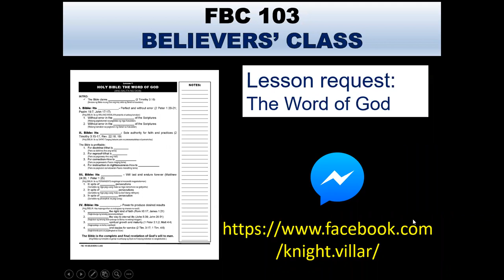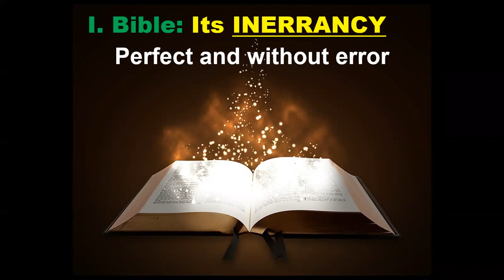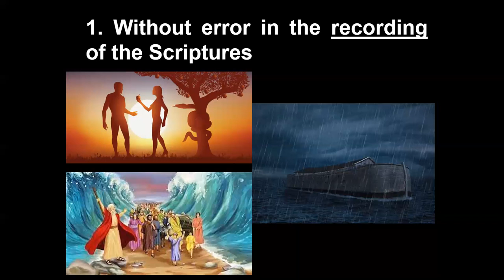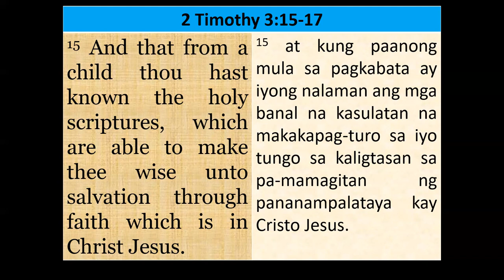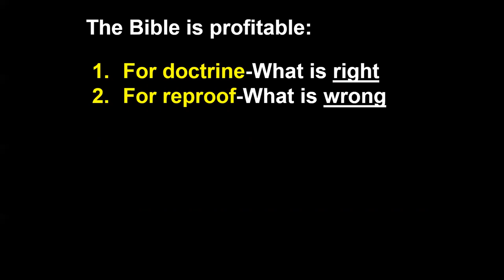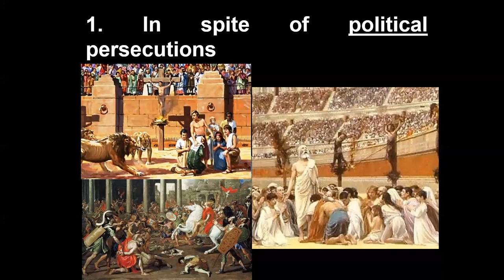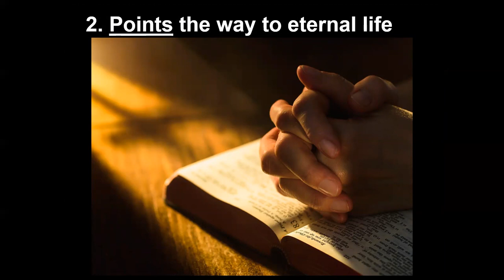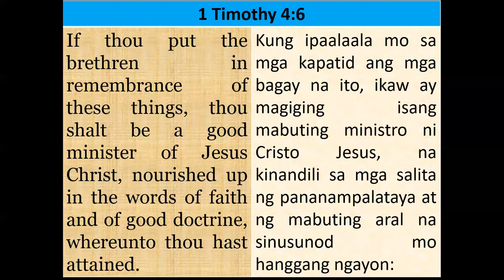The WORD OF GOD